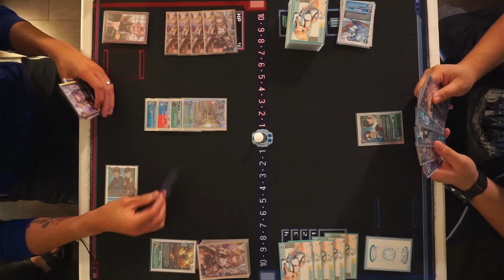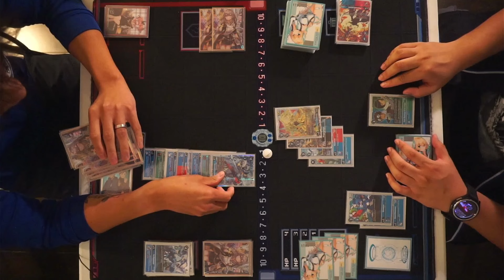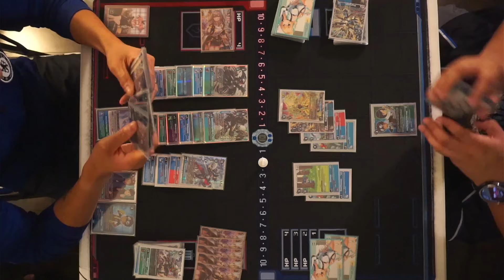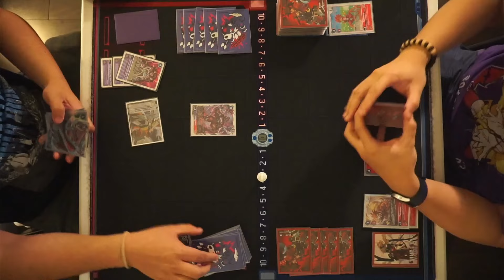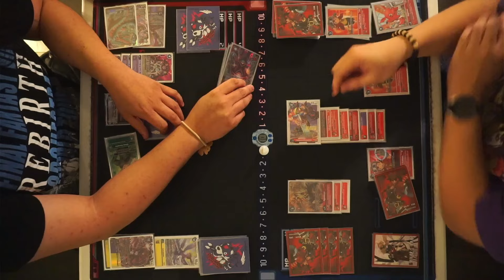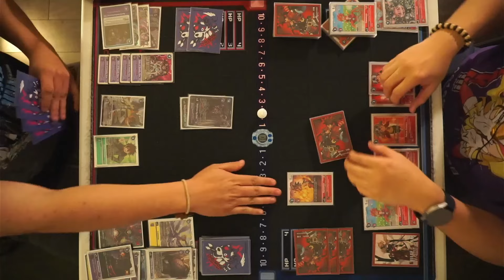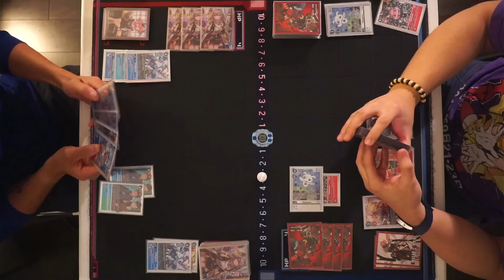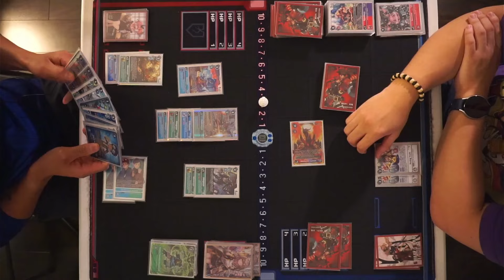GET CHECKED GET SPICED! - HOT WINGS CHALLENGE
The crew is here to celebrate hitting 3,000 subscribers! (albeit a bit late.) Join the gang as we battle each other with a spicy penalty for every security card checked!

60% Daily - Zenless Zone Zero OST